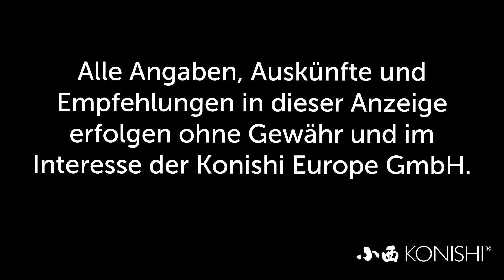Modern Koi Blog #2319 - Sollten Koi zum Messen sediert werden?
Eine unserer Zuschauerinnen möchte wissen ob sie ihre Koi zum Vermessen sedieren sollte.